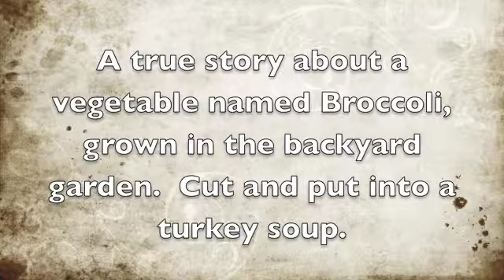Broccoli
A short  movie about a little Broccoli flower who becomes part of a delicious  Turkey soup.